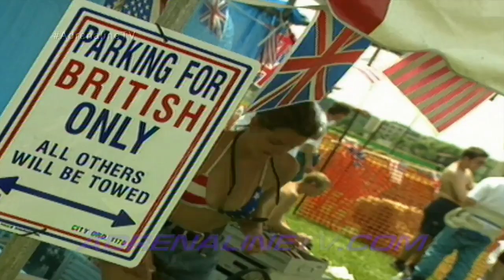The British Lawn Mower Racing Association journeys to America to compete with the USLMRA in 2001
This segment from Adrenaline TV was taped in 2001 during the famous British Lawn Mower Racing Association journey to America to compete in the Rider Cup!

Hear from British Lawn Mower Racing Founder Jim Gavin and the Adrenaline TV crew as they take in a weekend of sod-slinging action at speeds of 60+ MPH!

This is a weekend still cherished by old timers including United States Lawn Mower Racing Hall of Famer Kevin "Cooter" Penne, who is featured in the segment.